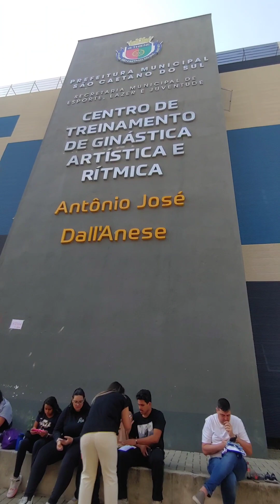5° Festival Agith de Ginástica Artística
O último sábado foi um dia muito especial no Centro de Treinamento de Ginástica Artística e Rítmica - Antônio José Dall'Anese!
Aproximadamente 600 crianças do Programa Esportivo Comunitário (PEC) participaram do 5° Festival Agith de Ginástica Artística. O evento simula uma competição e é uma importante experiência para os alunos.
Ao final, ainda receberam medalhas do nosso campeão olímpico Arthur Zanetti. Tem recordação melhor?